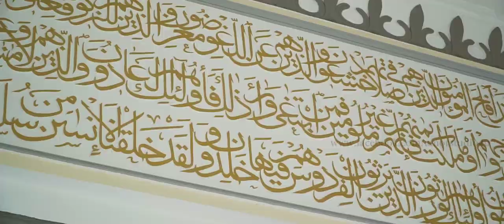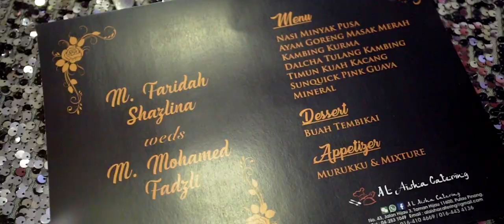Fadzli & Shazlina | Most Memorable Indian Muslim Films | 20 & 21 Oct 2017